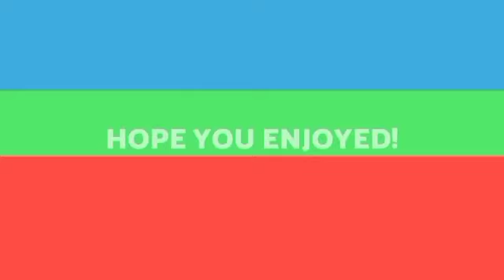Aizawl khawpui thil thleng zet chu ava rapthlak em!|Sawi nin theih loh Zoram buaina bul chu.